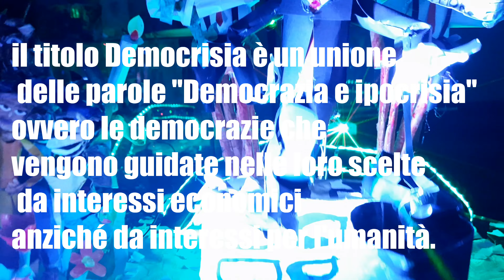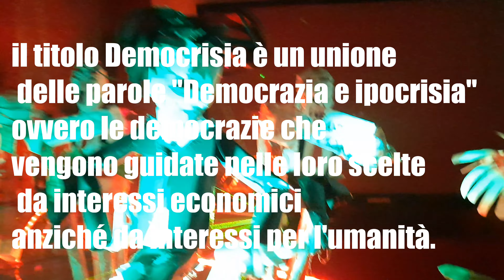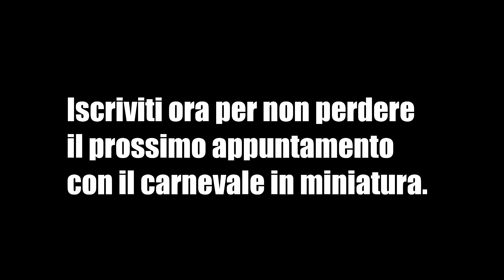Carro in miniatura "DEMOCRISIA" È IL VINCITORE🎉🏆 del carnevale in Miniatura 2022🕊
Carro Allegoricao "Democrisia" vince il Carnevale 2022 in miniatura, un carnevale social definendolo così , dove gli utenti I quali interagiscono alla pagina hanno decretato il vincitore tramite sondaggio.
Molto premiato questo tema che
Raffigura al centro Charlie Chaplin intento a cucinare la sua scarpa perche è troppo povero, di fianco ha due grossi plutocrati che si Nutrono di denaro e gioiscono  della ricchezza, ignorando la povertà.
il titolo Democrisia è un unione delle parole "Democrazia e ipocrisia"
ovvero le democrazie che vengono guidate nelle loro scelte da interessi economici anziché da interessi per l'umanità. 🥳